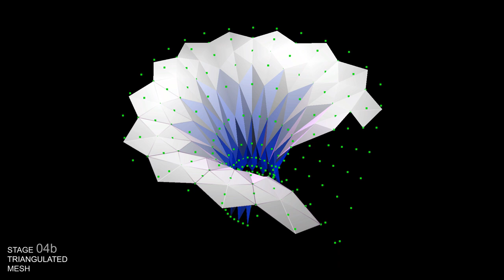Venice Biennale Theme ‘Common Ground’ © Zaha Hadid Architects